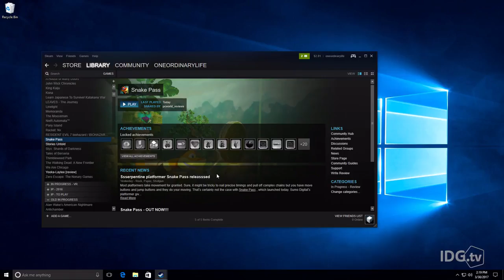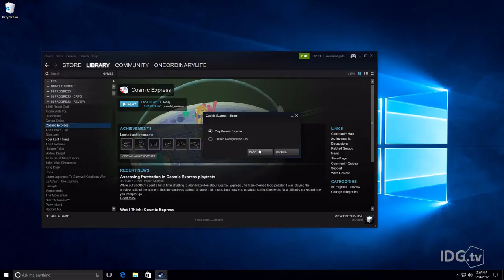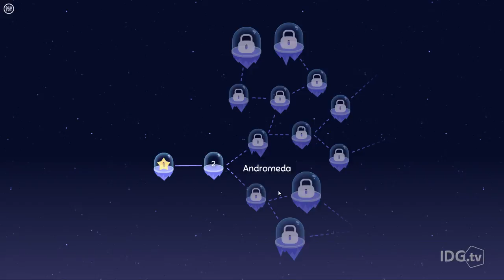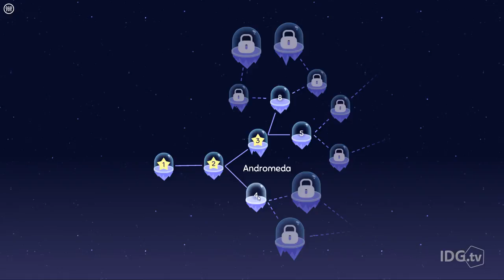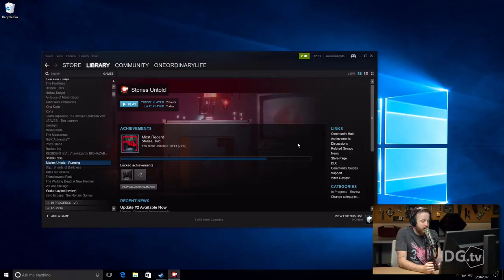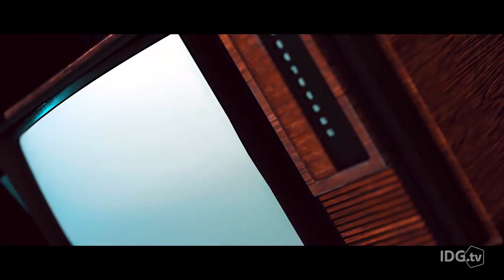Play with snakes, space trains, a Stranger Things homage, and silly peasants | Steam Shovel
PCWorld's Games Editor Hayden Dingman is here to help you sift through the depths of the Steam Store and unearth the hidden gems. This month, a great set of games that you may have missed with all the AAA titles clogging store shelves. Check em out here:

Follow IDG.TV for more!